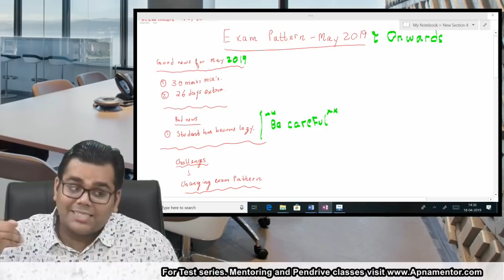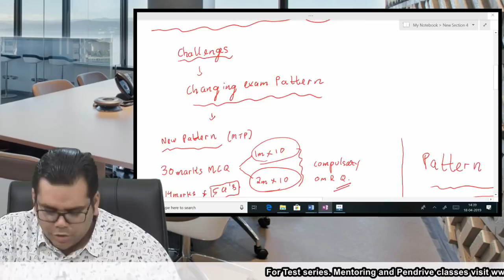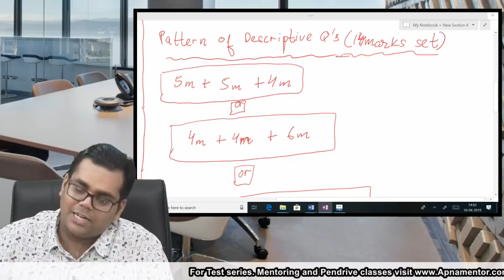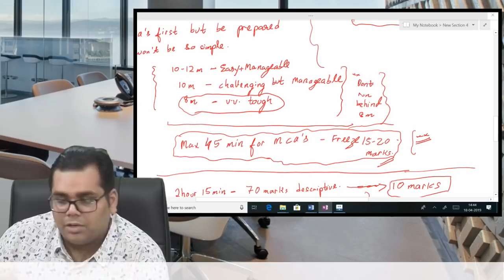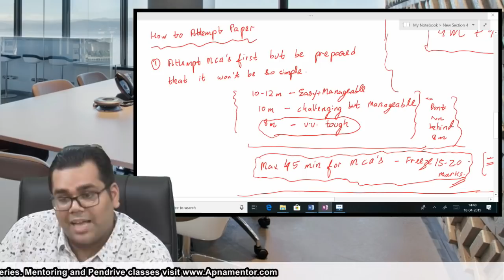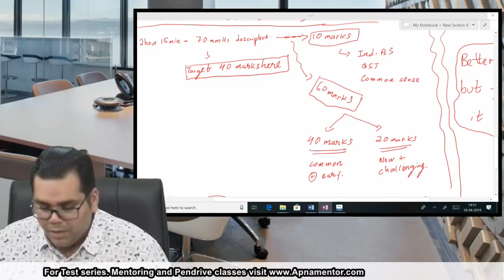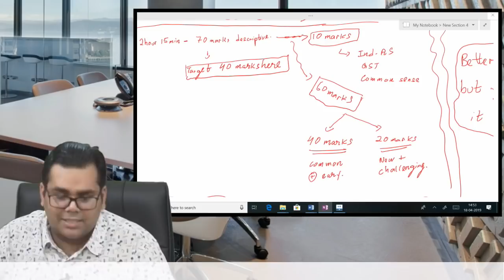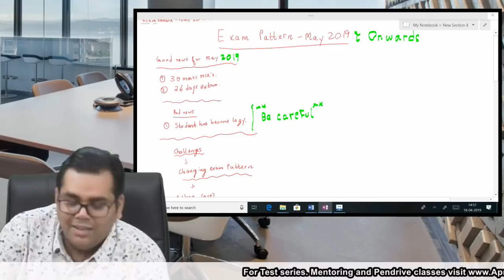CA Final New exam pattern for Law and Audit | This 22 minutes can help you become a CA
1. Exam Pattern from May 2019 and onwards
2. 3 hours management inside exam hall
3. How to prepare MCQ's

Link of other important videos